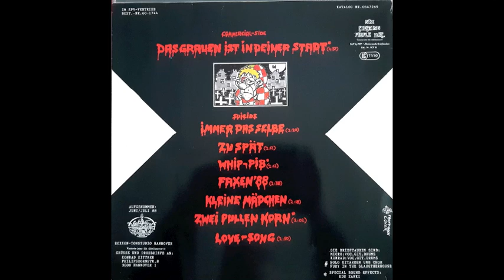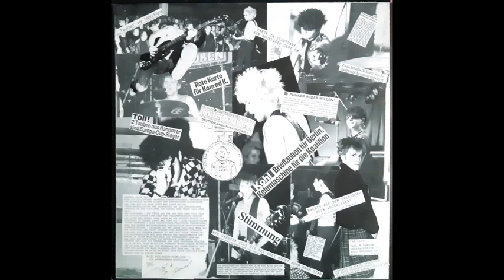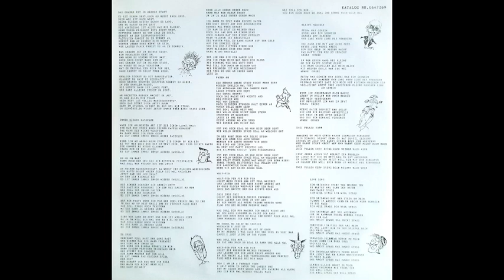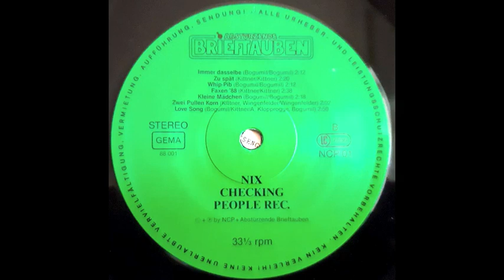Abstürzende Brieftauben - Entschuldigen sie bitte (full Album)